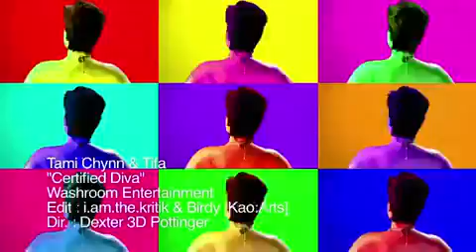Tami Chynn Tifa - Certified Diva (Official Video)